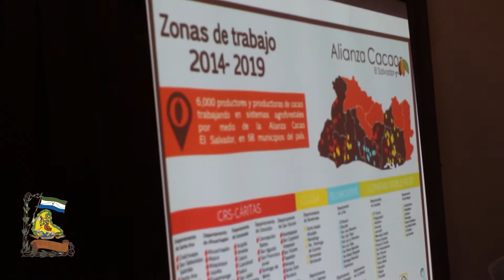Informe Semanal de Labores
Informe Semanal de Labores, del Lic. Miguel Jaime (Piedra), y su honorable Concejo Municipal